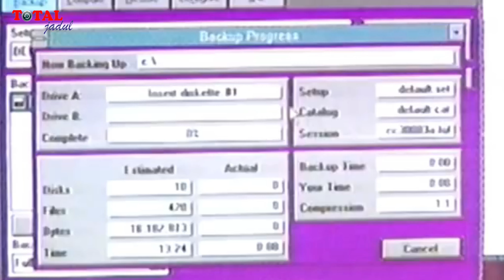Disket, Media Penyimpanan Portabel Jadul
Disket, Mungkin sebagian anak muda zaman sekarang tidak begitu familiar dengan benda kecil yang satu ini. Namun di awal kehadiran komputer, disket merupakan media penyimpanan data portabel yang lazim dipakai. Jauh sebelum teknologi penyimpanan berkembang pesat seperti saat ini, kehadiran disket memang menjadi sebuah fenomena tersendiri. Benda kecil ini nyatanya mampu diandalkan sebagai penyimpanan data secara portable, meskipun dengan bentuk fisik yang besar dan kapasitas memorinya yang kecil namun disket mampu mengangkut file dari komputer ke komputer lainnya.